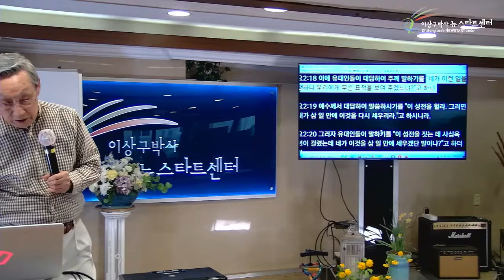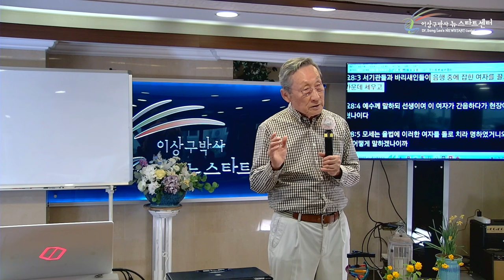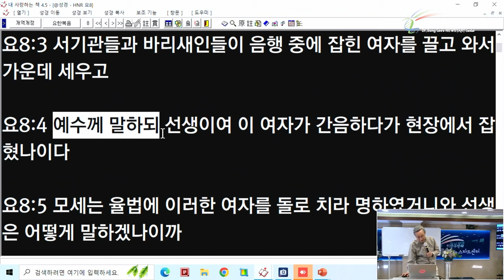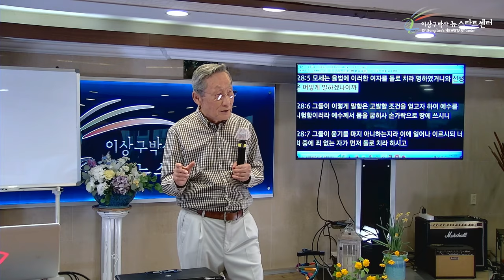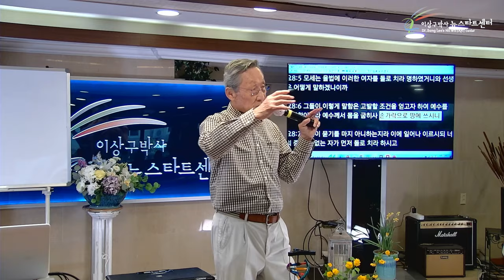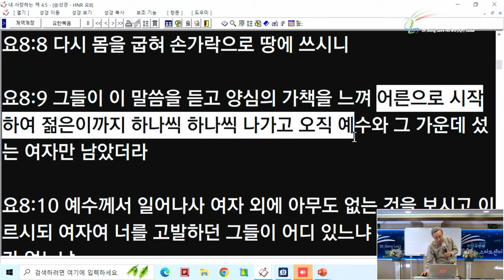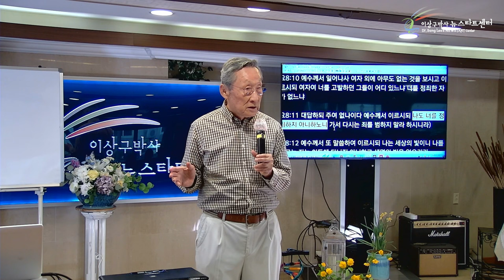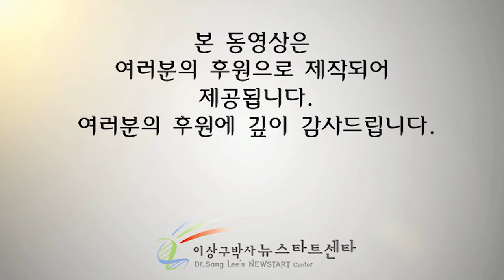[뉴스타트 성경강의] 은혜와 진리를 주시려고 율법을 주셨다